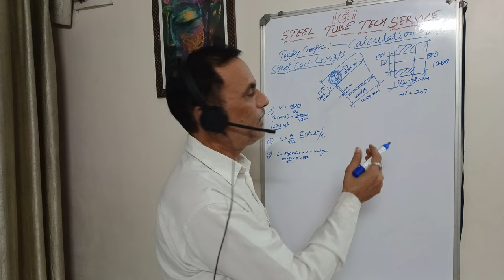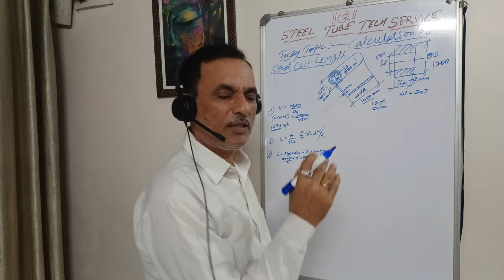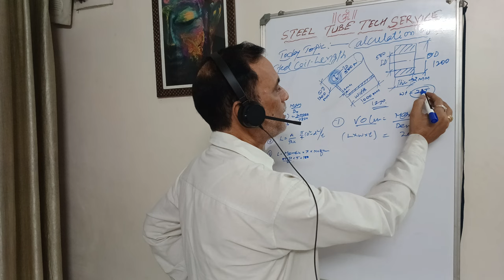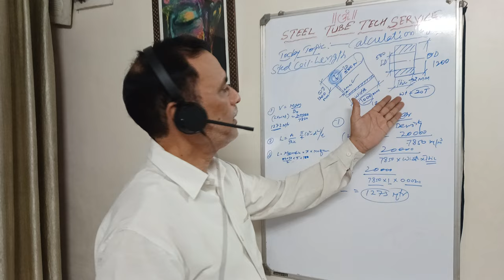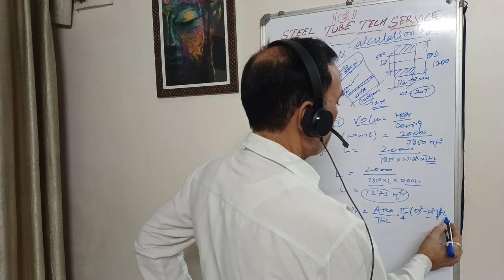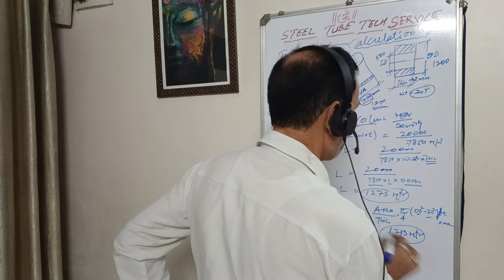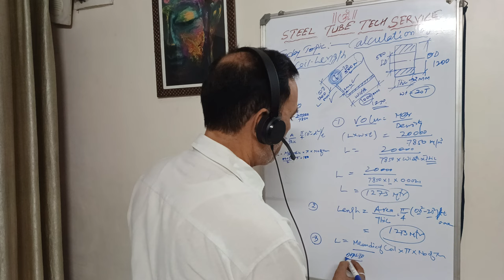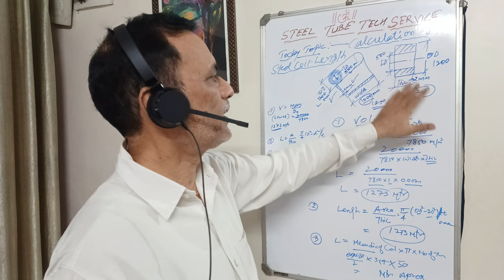Steel Coil Length Calculation | How to calculate Length of Steel Coil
Welcome to Steel Tube Tech Service! In this comprehensive video lecture, we dive into the art of calculating steel coil length using three different methods, each accompanied by practical examples and easy-to-follow formulas. Whether you're a seasoned professional or a newcomer to the industry, this tutorial will equip you with the knowledge and skills to accurately determine steel coil lengths, optimizing your efficiency and precision. Join us now and unlock the secrets to mastering steel coil length calculation!